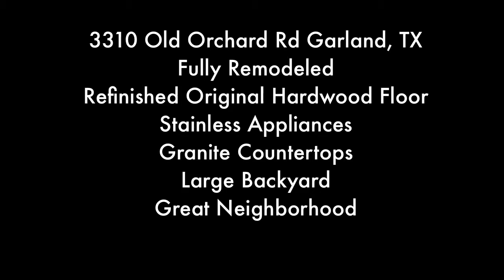3310 Old Orchard Rd Garland, TX